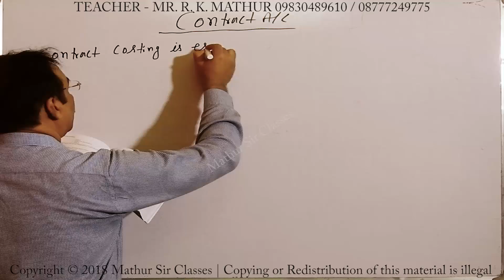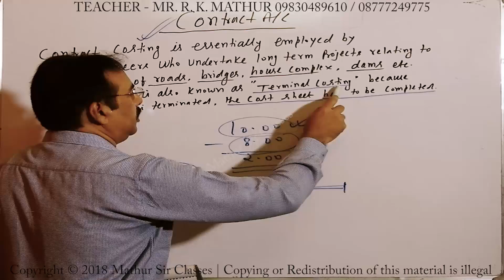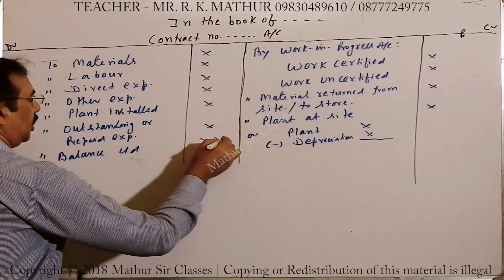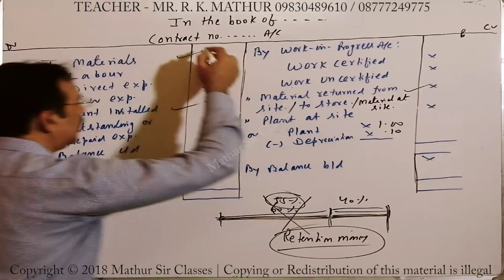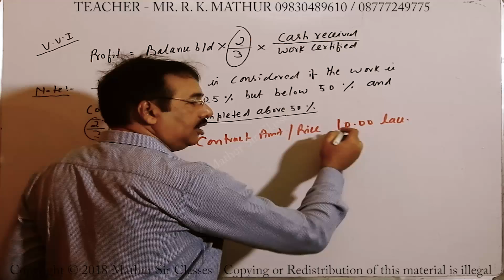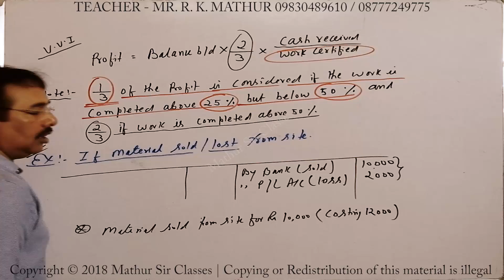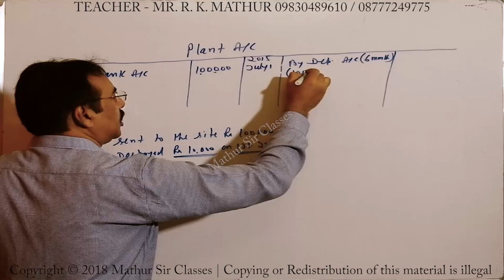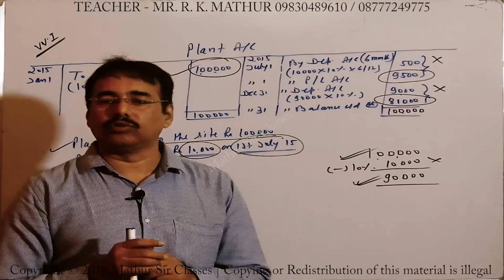Introduction to Contract Accounting with format | Contract Costing | Cost Accounting | Mathur Sir